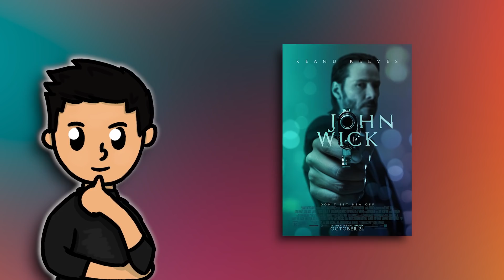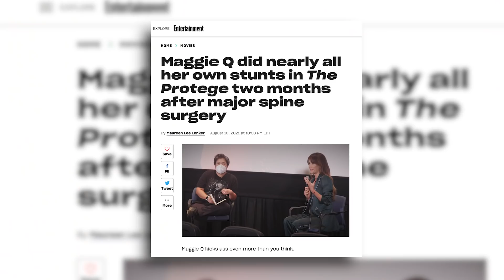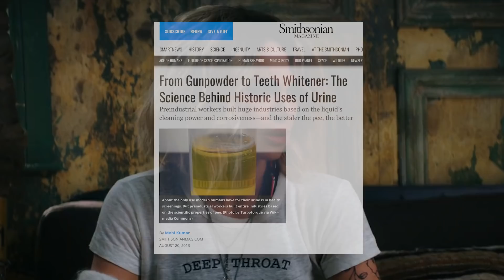Jolt x The Protege - Let Me Explain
Let Me Explain two action movies that are more similar than I thought

THE PROTEGE (2021):
DIRECTOR: Martin Campbell
WRITER: Richard Wenk
STARRING: Margaret Denise Quigley, Samuel L. Jackson, Michael Keaton,

JOLT (2021):
DIRECTOR: Tanya Wexler
WRITER: Scott Wascha
STARRING: Kate Beckinsale, Jai Courtney, Stanley Tucci, Bobby Cannavale, Laverne Cox